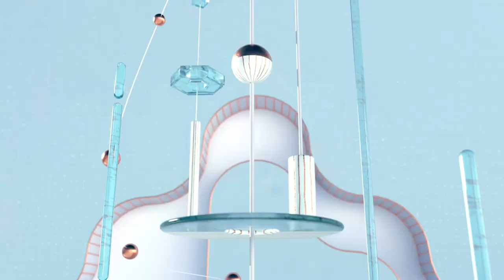Machine Case / Machinary Case / Spare Part Of Elevator / Part Elevator / Elevator Part Producer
As We Are Dortlu Elevator Components Company  We Are producer of ‘ ’elevator components’’ since 2017 from konya/turkey
machine case8
spare part elevator
spare parts for elevators
spare parts of elevator
spare parts of elevators
spare parts for schindler elevator
elevator parts
elevator parts shop
elevator parts europe
elevator parts turkey
elevator parts name list
elevator parts suppliers
elevator parts name list pdf
elevator parts name
elevator part hs code
elevator part crossword
elevator part crossword clue
elevator part little nightmares 2
elevator part shop
elevator parts list
elevator summary’ is a part of
adams elevator parts
the elevator parts
the elevator party
the elevator parts company
the elevator parts list
hs code for a elevator parts
the elevator part 2
a-fly elevator parts
g.a.l. elevator parts
elevator shaft strongest part building
elevator bell part 2
elevator body parts
bucket elevator parts
elevator spare part hs code
part elevator com
elevator components part
elevator spare parts company
car elevator parts
elevator parts diagram
elevator part dealers
elevator parts door
ersatz elevator part 2
elevator parts ebay
elevator parts e
elevator parts and functions pdf
elevator parts for elevator
elevator parts for sale
elevator parts florida
elevator for part of the building crossword
elevator parts and functions
used elevator parts for sale
otis elevator parts for sale
governor elevator part
gal elevator parts
grain elevator part
elevator game part 2
elevator song hangover part 2
hydraulic elevator parts
elevator part in little nightmares 2
elevator part one
louie elevator part 4
louie elevator part 1
louie elevator part 5
louie elevator part 6
louie elevator part 2
l word elevator scene part 3
elevator parts manufacturing machine
elevator spare parts manufacturer
nova elevator parts
elevator part of
is otis elevator part of utc
elevator is which part of speech
parts of elevator/launcher uac intellij kit
otis elevator parts
thompson elevator parts
elevator parts production
elevator parts pdf
elevator plane part
elevator parts in pakistan
elevator parts price list in india
elevator parts plus
elevator parts philippines
elevator parts plus chilliwack
elevator replacement parts
elevator parts names
elevator parts near me
elevator parts online
u.s. elevator parts
s.e.e.s. elevator parts
elevator parts s.l
elevator top part
part time elevator jobs
elevator parts vancouver
elevator parts vintage
elevator party
elevator party chat
elevator party supplies
elevator party urban dictionary
elevator party song
elevator party ideas
elevator parts lift
treloar elevator party
the ersatz elevator part 1
satisfactory space elevator part 1
toy story 2 elevator part 1
good times larry elevator part 2
toy story 2 elevator part 2
crysis 2 elevator party
little nightmares 2 elevator part